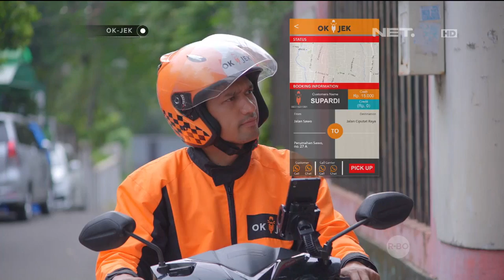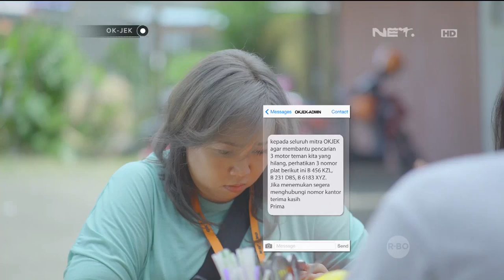OKJEK Episode 102 - 18 Mei 2016 (Part 2/5)